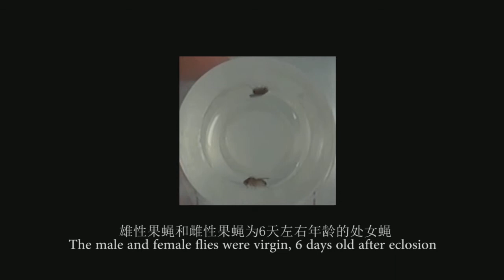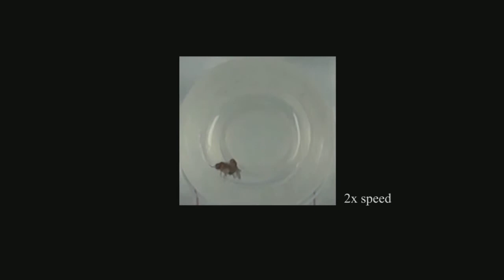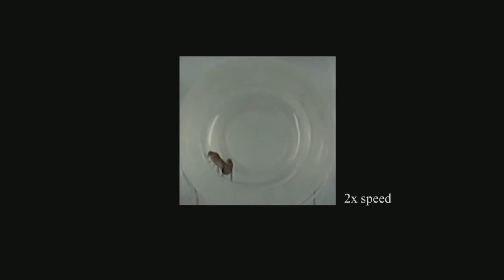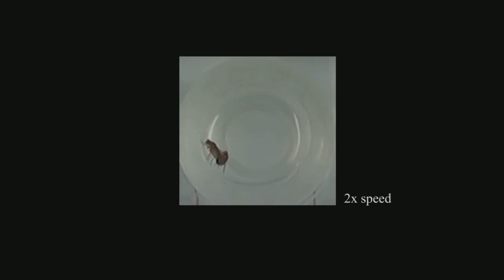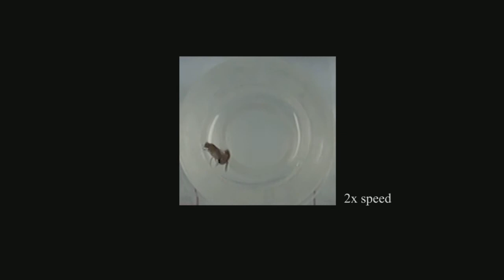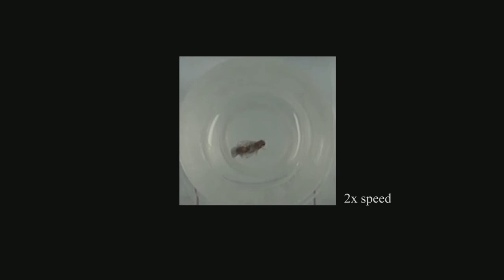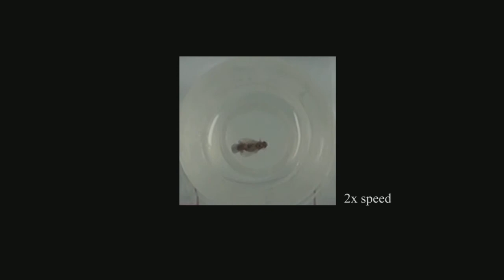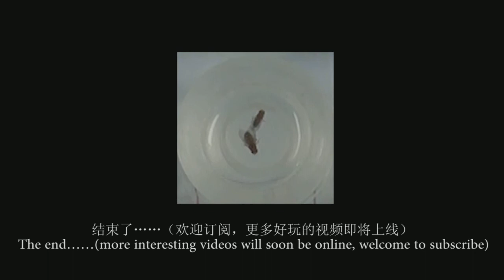果蝇求偶和交配的过程 | Sex behavior of Drsophila （courtship and copulation）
果蝇的求偶和交配行为。雌性和雄性果蝇在羽化后分别隔离饲养。再放在同一个小平皿中接触，雄性果蝇会迅速对雌性果蝇进行求偶并尝试交配。 求偶过程包括转向，求偶歌，尝试交尾等。

对于这两只果蝇，雌性拒绝了雄性几次后才接纳它。黑腹果蝇的交配时间一般在15分钟左右。

This video shows sex behavior of Drosophila melanogaster, including process of courtship and  copulation.

This male got the female after trying a few times to court. Copulation duration of these two was about 980 seconds, near the average duration.